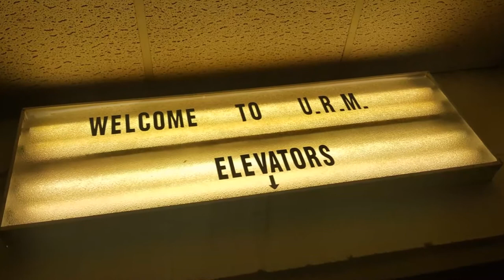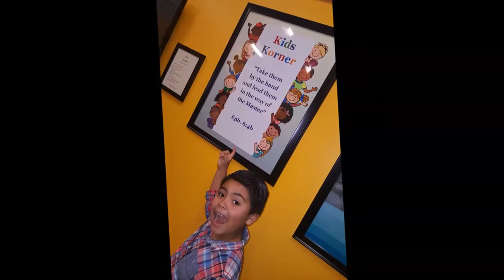Union Rescue Mission with Christopher Kai | "Mondays At The Mission"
Over 1100 homeless people sleep here every night... up to 3000 meals a day served here... this is the Union Rescue Mission! Mondays, Christopher Kai hosts a workshop here called "Mondays At The Mission" where he teaches real life skills to the children living at the shelter.

I was honored to be asked to come speak on October 3rd, this is a documentation of the day with my son Isaac. Unexpectedly, Isaac got a chance to speak and inspire the kids to follow their dreams!

Couldn't be a more proud father!

- Manny "The Man" Lopez

Manny "The Man" Lopez is a paid consultant to over 700 brands worldwide, spanning from all over North America, to South America, Europe, Asia, Australia, & Africa! His specialty is helping them generate more LEADS, SALES, and REFERRALS in their business using SYSTEMS of AUTOMATION!

His client list includes: international celebrities like Lou Pizarro & Darris Love, acclaimed music artists like Kasinova Tha Don & Gregory Clayborn, best-selling authors like Les Brown & Sharon Lechter, top speakers like Greg Reid & David Fagan, plus many coaches, network marketing companies, distributors, attorneys, doctors, and hundreds of small business professionals from around the world!

A CEO Space International graduate in 2012, his work has been featured on NBC, Bloomberg Radio, and was named "One of the Best" by Facebook in 2013!

As a lead generating & branding expert, he has extensive knowledge on many ways to brand & market your business! Plus, with over 20,000 business professionals in his network, if he can't help you, he definitely knows someone who can!